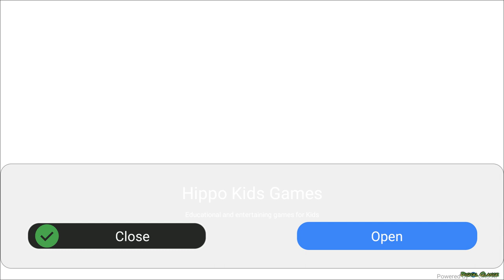Traffic Moto Racing 2024 | Android Gameplay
High-speed motorcycle racing. A bike driving simulator game with a POV

Moto Bike Racing 2024 is an exciting motorcycle simulator. Try racing games with a realistic first-person view right now. Purchase and upgrade the most modern motorcycles with incredibly detailed appearance and technical parts.

JOIN THE RACES

Become the best racer in the new realistic motorcycle driving simulator. Compete at high speeds on the highway, overtake vehicles to earn additional bonuses. Use different camera modes in the racing game to feel like you're behind the wheel of a real modern superbike!

GAME FEATURES:

* A wide selection of motorcycles of all types,

* Realistic POV view from the driver's seat,

* Day and night time, unexpected turns, bridges, and tunnels,

* Incredibly detailed interior and exterior,

* Motorcycle physics,

* Stunning sounds of two-wheeled vehicle engines,

* High-quality graphics optimized for all models of mobile phones and tablets,

* A well-thought-out traffic system.